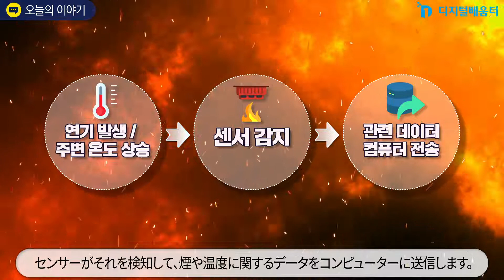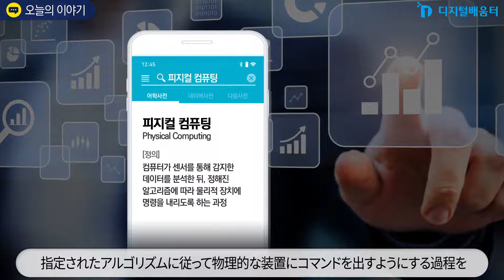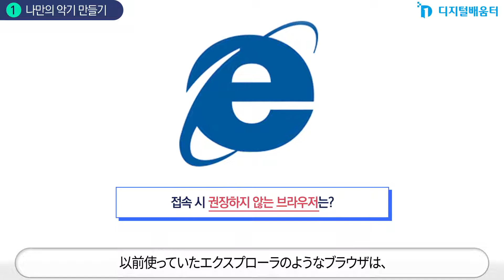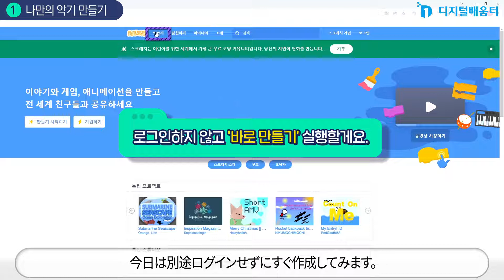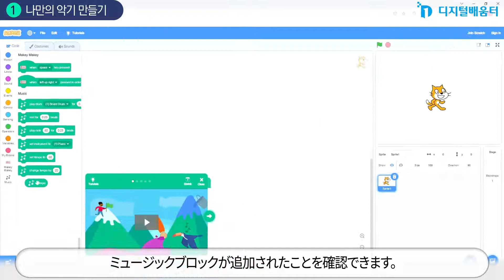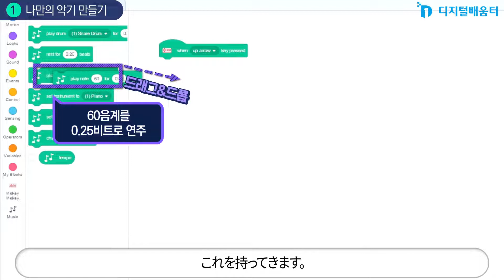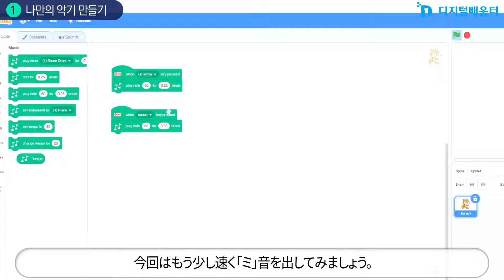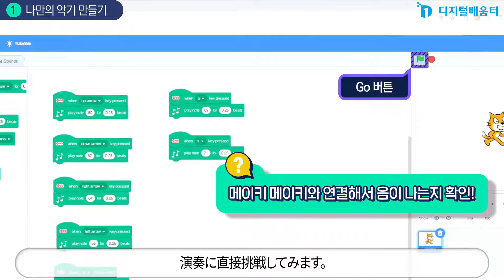深化 22. 生活の中のコーディング - Makey Makeyの応用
22장. 심화_생활 속 코딩하기 - 메이키 메이키 응용